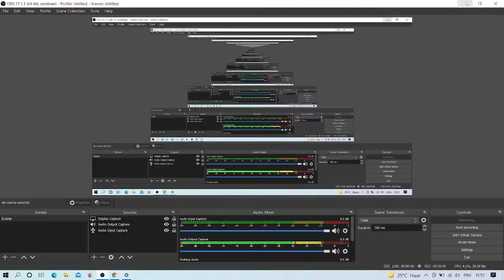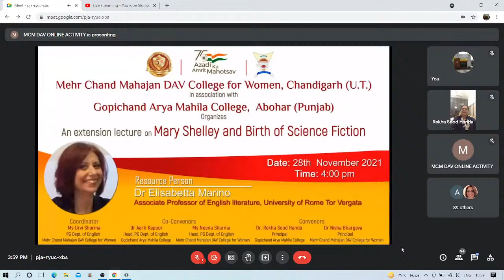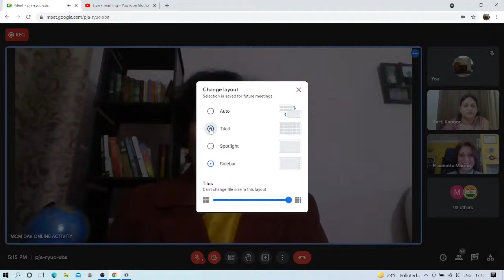Extension Lecture on Mary Shelley and Birth of Science Fiction